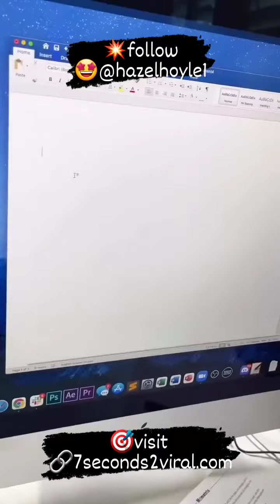Don't Work for Amazon. My products pay more! Read caption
Philip's affordable course will change your life!!

This is my mentor Philip.
He earned a few million in less than two years and he started with literally nothing - dead broke, in debt, recovering from addictions, living in his mother's basement!...

He is down to earth, relatable, transparent and has a vert friendly and funny personality.

But most importantly he KNOWS HIS STUFF. He offers one of the best digital education courses I've seen! And believe me, I'll seen a lot of flops, fakes, scams and genuine, top-notch, good stuff.

I've also seen excellent successful pros in the industry try to be educators, but their courses are simply terrible. They are good at what they do, but they can't teach and they need to stay in their lane.

Not everybody is cut out to effectively teach what they do.

Philip is!

Plus he provides a 90% done for you automated sales system, so you only need to promote your products, (with fun reels - and he teaches you how) while he and his team do the rest, including coaching, community and remote closing ,(meaning they close your sales so you don't have to)

I love promotions and marketing, but I hate sales, so this program is perfect for me.

And it is affordable! yay!!

🔊 DM me your email
🗨 comment "how", or
💥🎯Just click the link and watch the video, then check your inBOX for your FREE course.

👉👉 🔗7seconds2viral dot com

🥀Cheers,